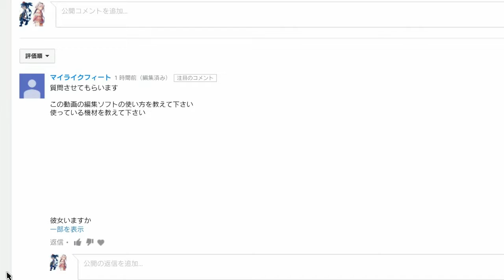【完全版】PC不要！PS4だけの編集を極めし俺がPS4にある「SHARE factory」だけで出来る動画編集の紹介！！！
これからYouTubeを始める人でPS4を持っている人のための
ガチな編集方法の紹介です
他のYouTuberよりも詳しく紹介されていただいています